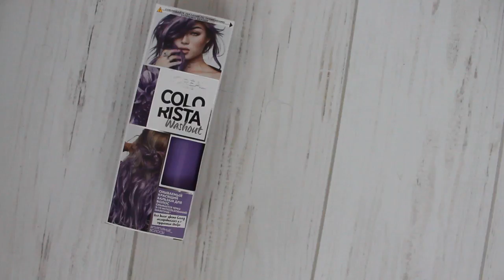ПУРПУРНЫЕ_ВОЛОСЫ / LOREAL COLORISTA WASHOUT 💋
А помните Диане приходила посылка с Make up? Так вот..
Пробуем новинку от Loreal для создания неповторимого образа без вреда для волос и длительного эффекта. Поехали!

(Карта)
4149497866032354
(Webmoney)
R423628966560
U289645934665